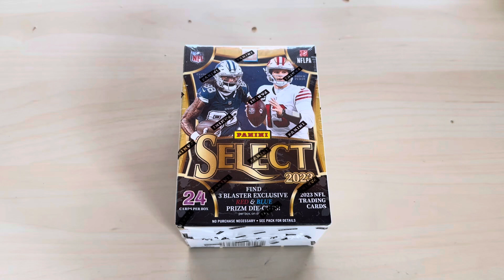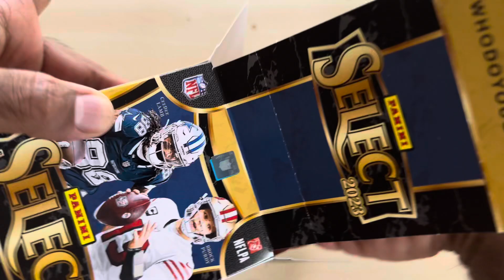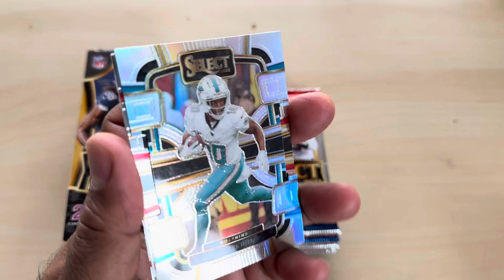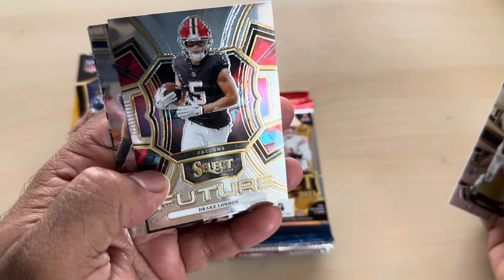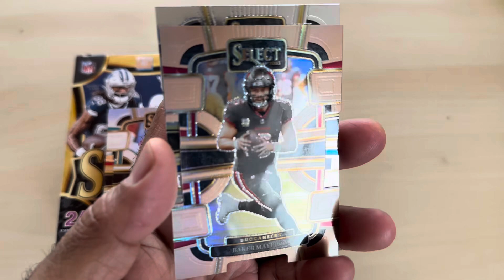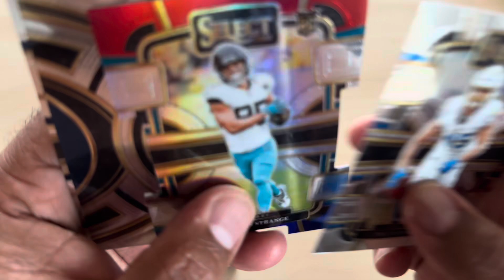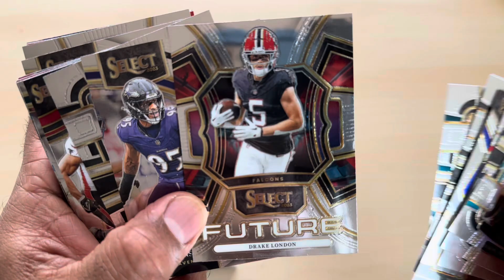My 1st L👀K at 2023 Panini SELECT NFL Football Cards 🏈 Blaster Box! I won this from@BlackBlakeRips 💥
I won a 600 Subscriber giveaway from @BlackBlakeRips  I am so happy, because I never came across any of these in blaster format!

Panini presents the 2023 NFL Select Football Trading Card Blaster Box! Each box contains 24 cards per box. Find 3 Blaster Exclusive Red & Blue Prizm Die-Cuts per box on average. Find 1 Silver Prizm Die-Cut per box on average! Look for Autographs from some of the games hottest stars including C.J. Stroud, Brock Purdy, and Ceedee Lamb!

24 Cards per box

Find 3 Blaster Exclusive Red & Blue Prizm Die-Cuts

1 Silver Prizm Die-Cut per box on average